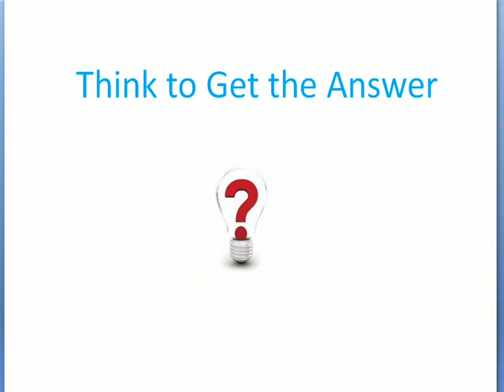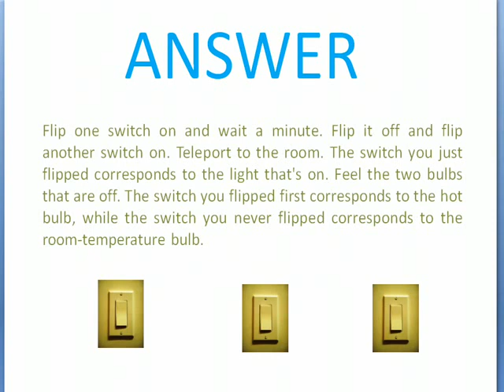3 Bulbs and 3 Switches Puzzle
There are 3 bulbs in a room and their 3 switches are in some other room. Can you find out which switch for which bulb?.